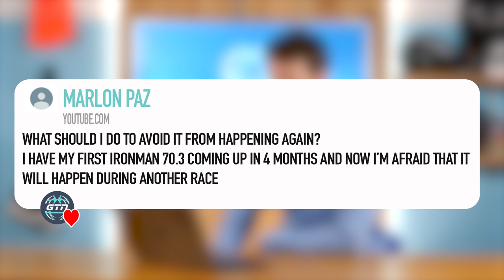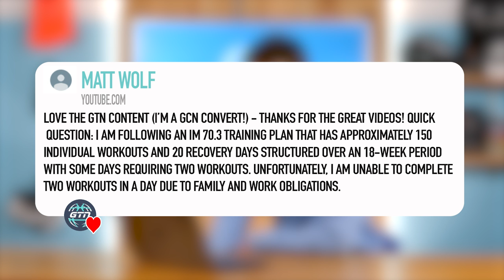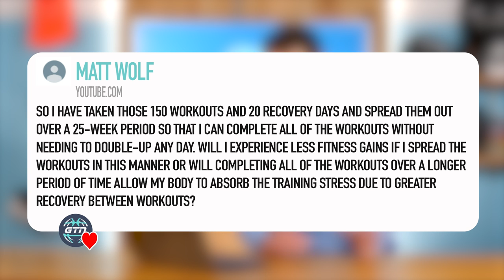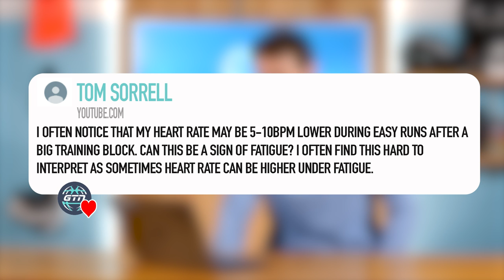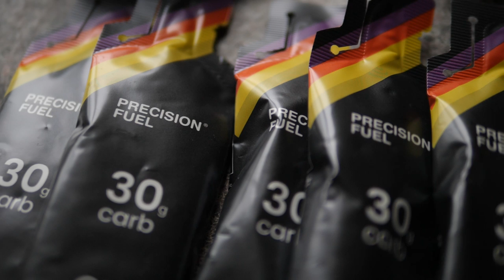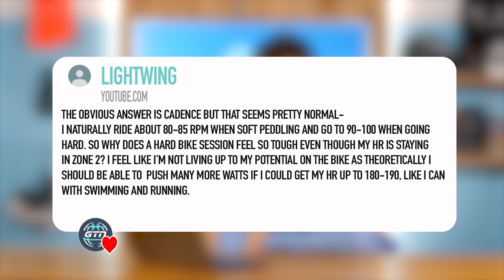Should You Fuel With Carbs During Zone 2 Efforts? | GTN Coach's Corner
In this episode of Coach's Corner Mark looks into; what causes a stitch, if spreading out your training plan will reduce your progress, and if you need to fuel with carbs if you're doing a triathlon in zone 2. Let's dive into it!

0:00 - Intro
0:38 - What causes a stitch
3:21 - Spreading out a training plan
5:58 - Is a low heart rate a sign of fatigue
6:58 - Do I need carbs in zone 2
8:40 - Can't get out of zone 2 on the bike

If you have any questions you'd like answered by our GTN presenters then be sure to leave them in the comment section of any video with the hashtag gtncoachescorner 👀